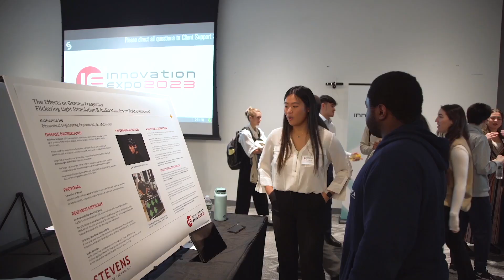The 2024 Innovation Expo at Stevens Institute of Technology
Join us for the 2024 Stevens Innovation Expo on Friday, April 26! Stevens' annual showcase for student design, innovation and entrepreneurship takes place across the university's Hoboken, N.J. campus. All Expo events are free. No registration is required.